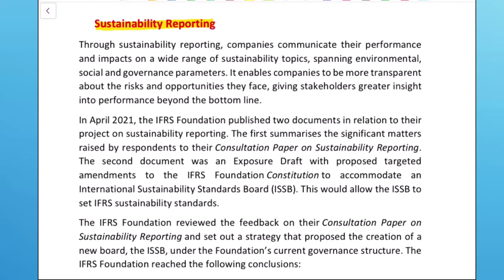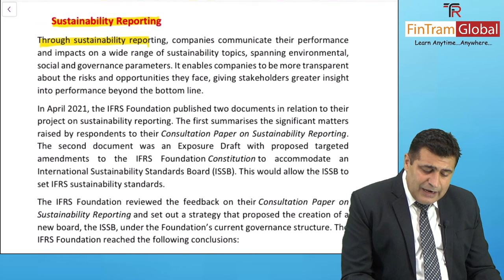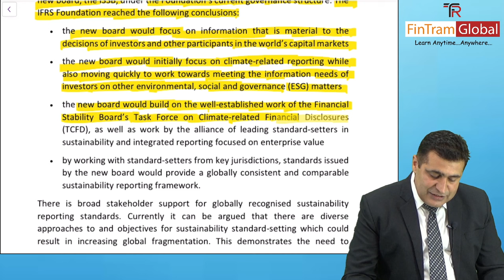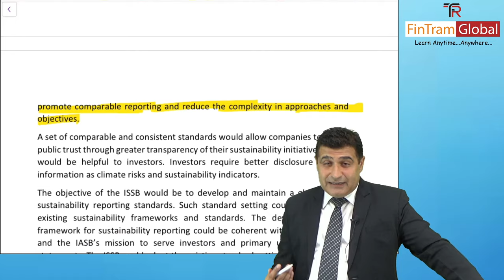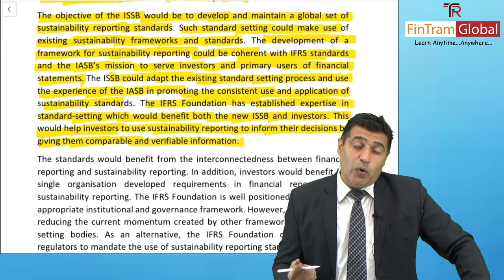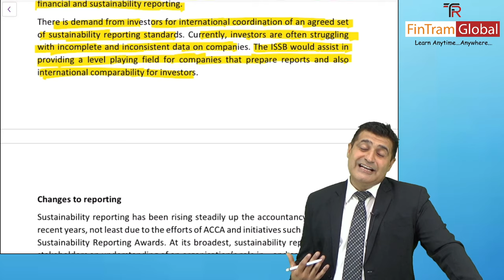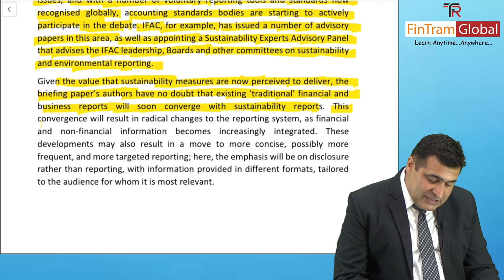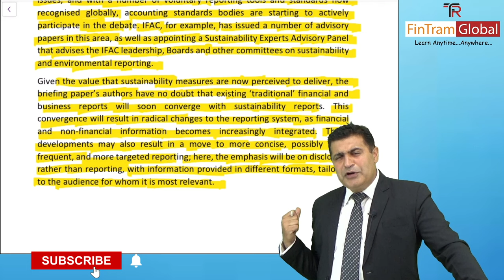ACCA SBR Sustainability Reporting | ACCA SBR Current Issues | ACCA SBR Exam Tips | ACCA SBR Revision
ACCA SBR Current Issues | ACCA SBR Sustainability Report | ACCA SBR Exam Tips | ACCA SBR Exam Techniques | ACCA SBR Revision

Many students struggle in ACCA SBR exams handling the Current Issues. This video explains best practice you should follow in SBR Exam.
This video also provides exam techniques for SBR Exam.
In this Video, we are discussed about current issues related to IFRS.